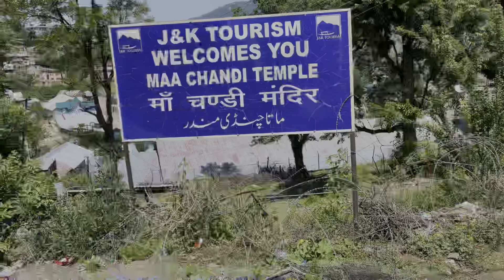Bhaderwah ki akhari yatra